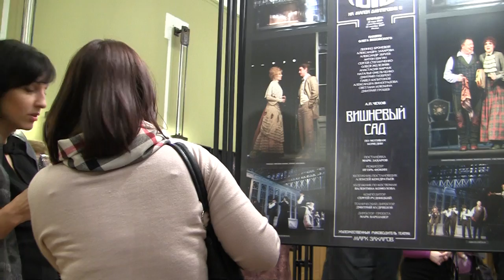Ленком, Вишневый сад, декорации (Москва) - Footage